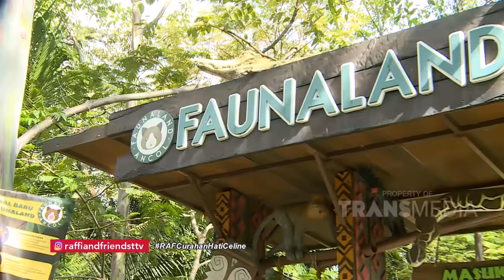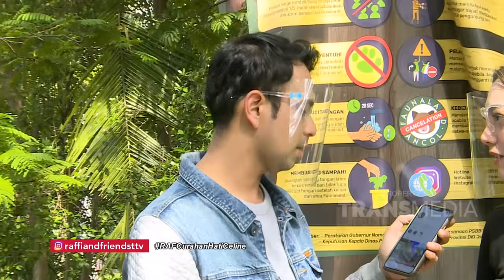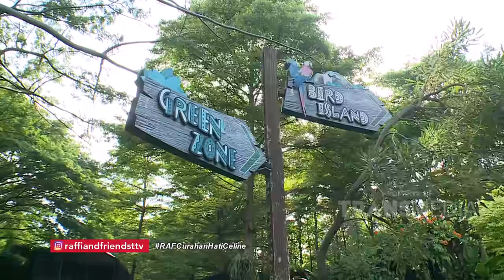RAFFI NGAKU PERNAH NAKSIR SAMA CELINE EVANGELISTA! | RAFFI AND FRIENDS (27/3/21) P1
TAYANG SETIAP SABTU - MINGGU PUKUL 14.00 WIB
Raffi & Billy Akan Mengulas Sesuatu yang Seru, Nih! Seperti Mendatangkan Bintang Tamu yang Asik serta Berita yang Lagi Viral. Tonton Terus Setiap Episode "Raffi And Friends" Biar Bisa Update Terus Sesuatu yang Seru Setiap Harinya!